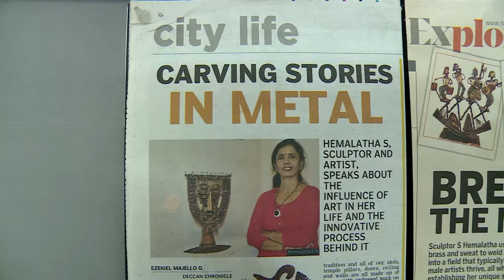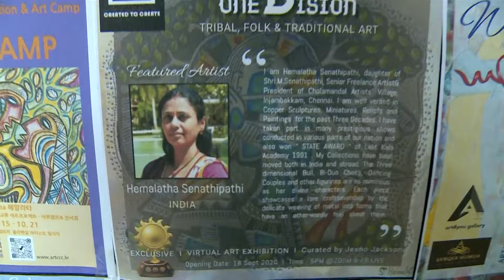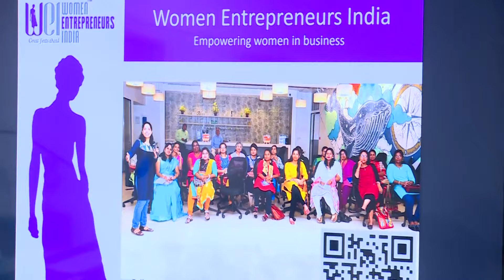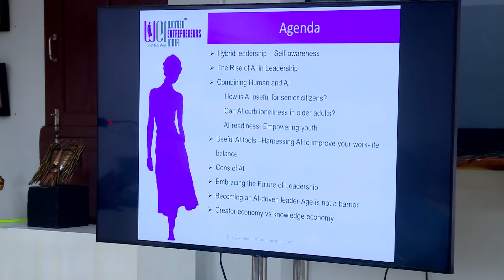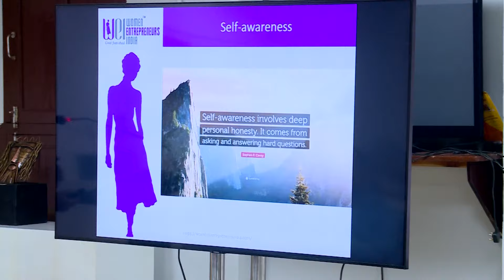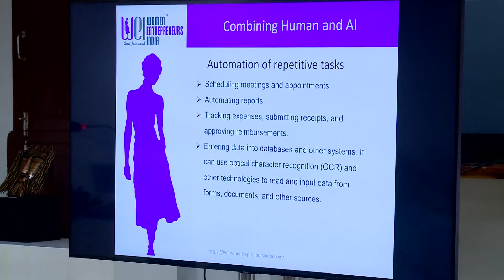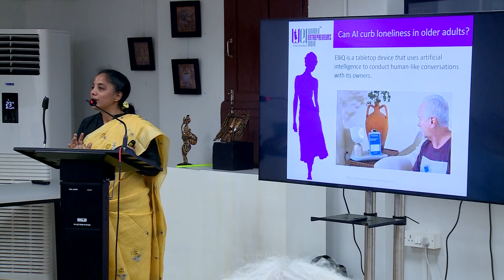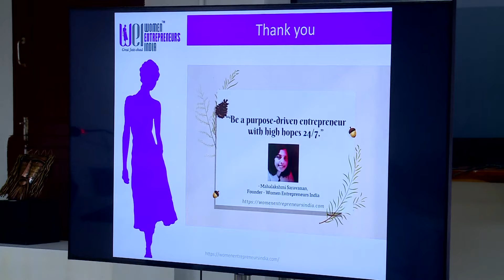WFL "Hybrid Leadership: Embracing the AI revolution" by Mrs Mahalakshmi Saravanan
Wisdom for Living -series, lecture number 14.
3:40 Introduction by Mr Shikhar Agnihotri
10:40 Introducing the Speaker
17:13 Mahalakshmi Saravanan
1:00:28 Thanks